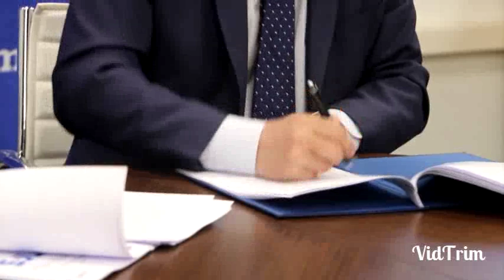FutSanro PGM 5 (Exclusiva acuerdo LNFS y JOMA)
🌐 EXCLUSIVA
Nuevo acuerdo por 5 temporadas entre la LNFS y JOMA
¿Cómo será el balón?